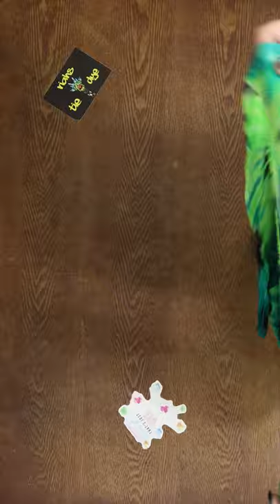Tie Dye Frankenstein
Tie Dye Frankenstein Tutorial
Frankenstein Inspired Tie Dye shirt

Kite String

Hemostats (2pc)

Soda Ash

Sodium Alginate

Dye Bottles
8 oz (Amazon)